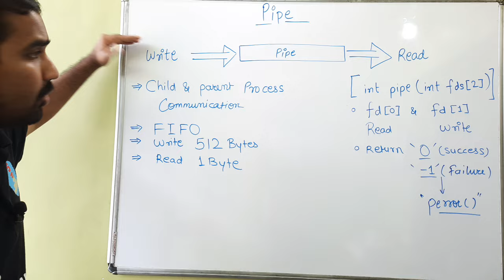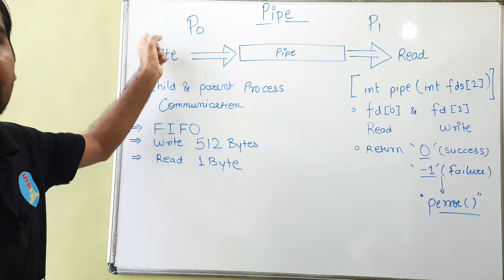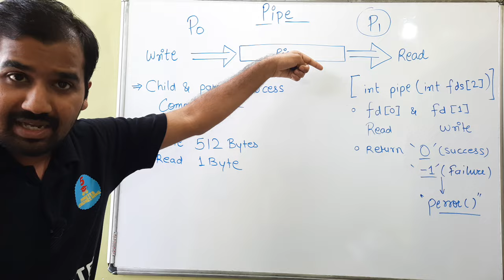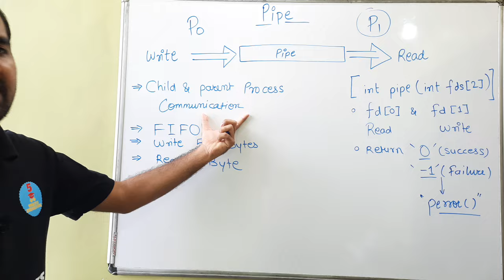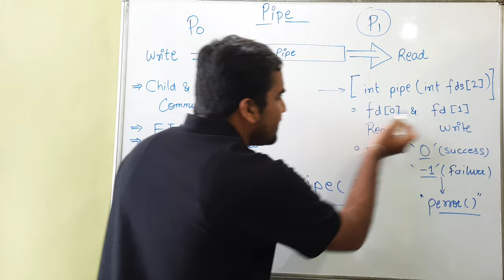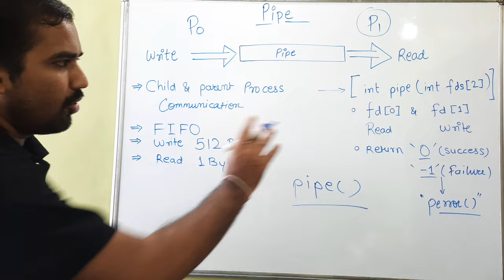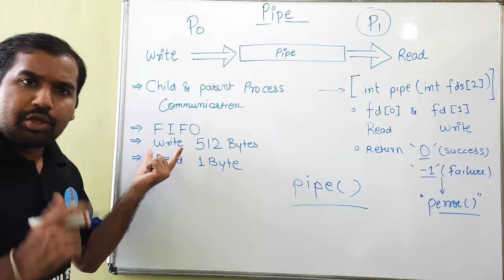Pipes Part-1 Explained in Hindi l InterProcess Communication l ERTOS Course